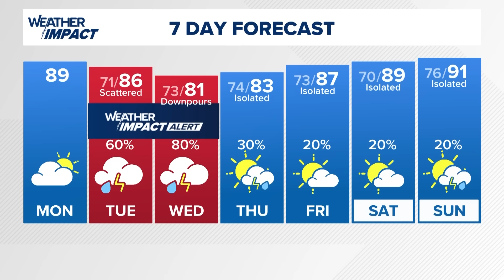Tropical update: PTC 6 in the Gulf of Mexico moving toward Gulf Coast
The track of PTC 6 shifted to the east overnight. Meteorologist Chita Craft has an update on its track.